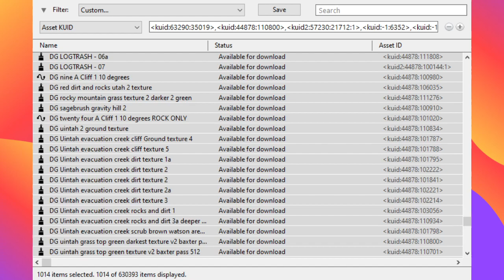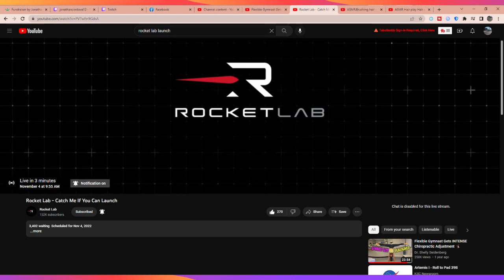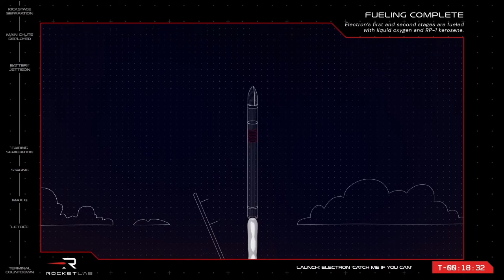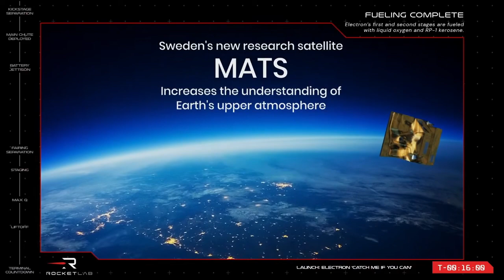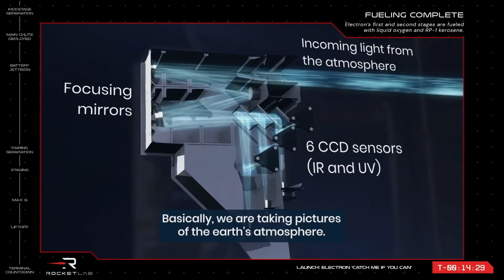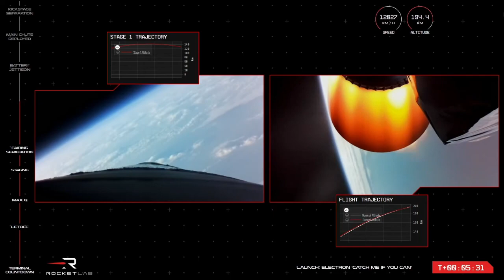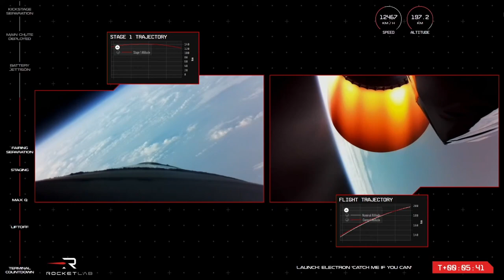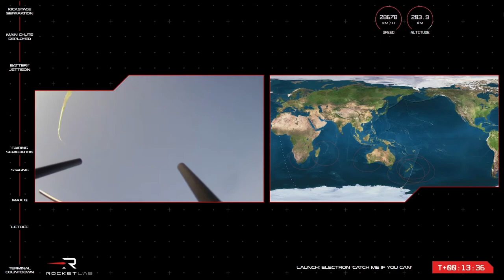Rocket Lab - Catch Me If You Can Launch